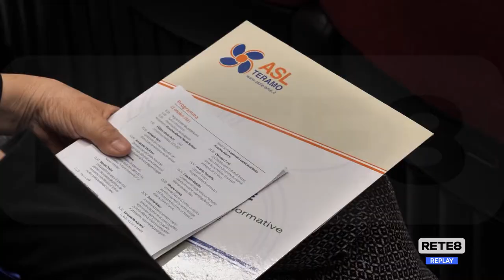Teramo - La storia della Psichiatria